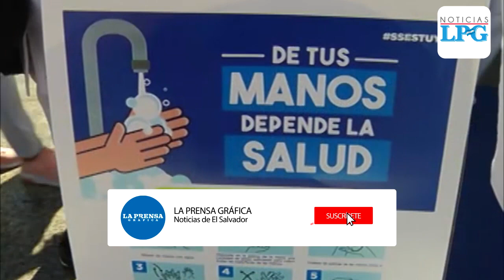Alcaldía de San Salvador lanza plan para prevenir el coronavirus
Ayer, el presidente del COENA, Erick Salguero, y los alcaldes del consejo territorial de ARENA, lanzaron el plan municipal "Prevengamos el coronavirus", al tiempo que el alcalde de San Salvador, Ernesto Muyshondt, daba a conocer las medidas tomadas por la comuna capitalina.

¡Visítenos!